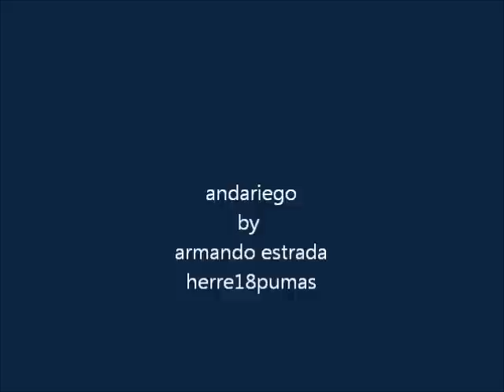andariego no llores mas